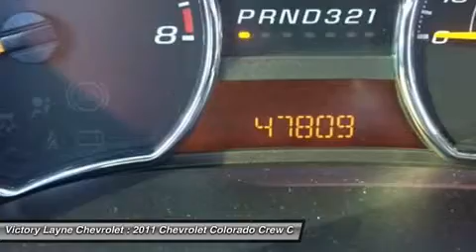2011 CHEVROLET COLORADO Ft. Myers, FL 14340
2011 CHEVROLET COLORADO Ft. Myers, FL
Stock# 14340

Victory Layne Chevrolet
3980 Fowler St

Don't miss this Certified 2011 Chevrolet Colorado. It's equipped with Automatic transmission and features a Blue exterior. With 47797 miles, you'll want to take this car home. Make a great choice today.